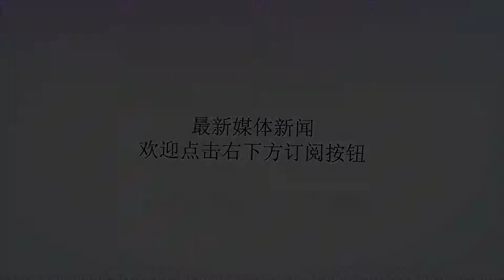糖尿病缠身，树上1种小丑菌，摘来泡一泡，轻松控制血糖！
谢谢！对于糖尿病，相信大家都听说过，也多多少少了解一些，但很多人都对于糖尿病知道得还不够全面，今天就为大家普及一下。医学界定义的糖尿病：糖尿病是一种高血糖所导致的代谢性疾病。由于胰岛素分泌绝对或相对不足而引起体内糖、蛋白质、脂肪代谢异常，以慢性高血糖为该病的特征。患糖尿病时会长期存在高血糖，导致各种组织，尤其是眼、肾、心脏、血管、神经等器官功能出现障碍。糖尿病的临床表现具体如下——1、容易饿，吃得多由于体内的糖分被当做尿糖排出体外了，所以吃进去的东西不足以维持身体需要的热量，导致患者总是出现饥饿感，即使吃得很多了，但是还是感觉到饥肠辘辘。2、手发麻，脚抽筋糖尿病的早期症状就是出现手发麻不灵活、脚发斗或抽筋，并且还伴随这腰痛，走路走不久的情况。3、多饮、多尿，尿液有酸甜的气味糖尿病人会经常感到口渴，需要喝水，因此经常想要小便，而排的尿液会呈现出白色，并有甜酸的气味，出现此症状，说明体内血糖较高了。4、眼睛疲劳，视力下降糖尿病患者眼睛容易疲劳，视力急剧下降，经常看不清楚东西，站起来的时候眼前发黑，眼睛忽然变成了近视，出现了老花眼等症状。对于患有糖尿病的人来说，最重要的人就控制体内血糖，以防血糖再度飙高威胁生命安全。那么怎样才能比较“稳妥”地降低血糖，避免糖尿病加重，请接着往下看。最近，了解到在我国东北有一种树，名唤白桦树。不知道有没有人知道这种树，这种树最精华的部分就是长在树上的1种小丑菌，这菌虽然长得丑，可当地人都知道它可是降血糖的“宝贝”，并称它为“桦树芝菌”。桦树芝菌吸收了白桦树的营养成分，因此菌体富含了能够调血糖的多糖和多种氧化三萜类化合物、植物纤维类物质，这些物质联合在一起达到促进胰岛素正常分泌的作用，起到调节、稳定、降低血糖的三重作用。这菌要这样吃才有效——桦树芝菌茶桦树芝菌都是整块的，直接食用或是切块泡水都是错误的吃法，因为人体根本就吸收不到里面的降糖成分，所以建议大家，把新鲜摘来的菌晒干之后，利用打碎机将菌打碎成粉，细腻的粉质会提高人体的吸收率，降血糖的效果也会翻倍。